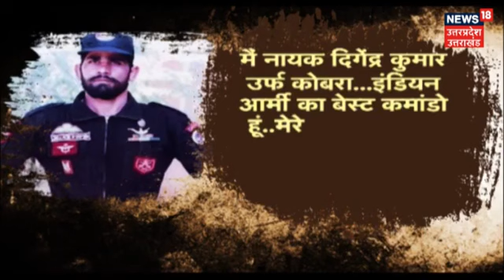Kargil Vijay Diwar | अमर वीरों के बलिदान की अमर कहानी | Kargil War | Pakistan | Indian Army